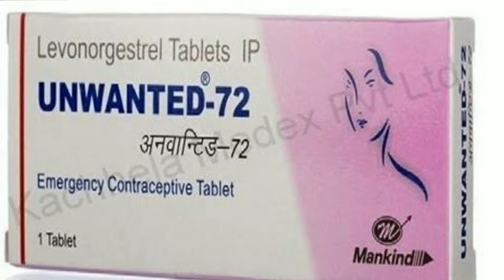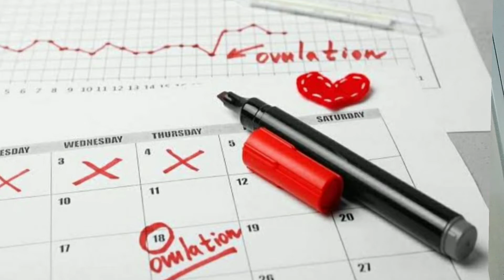Kya Unwanted 72 lene ke baad bhi pregnancy ho sakta hai। Kya Unwanted 72 fail ho sakta hai।।Anuradha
In this video I have explained about withdrawal bleeding after taking unwanted 72 if occurs then what it's mean pregnancy or not. When periods comes after having unwanted 72. Periods after using unwanted 72 and what are the side effects of unwanted 72 on periods cycle. Kya unwanted 72 lene ke baad pregnant ho sakti hai. Kya Unwanted 72 fail ho sakta hai.
For more information plz watch complete video. Thanks.

Content Cover:-
Withdrawal bleeding after unwanted 72 Withdrawal bleeding after unwanted 72 in hindi Periods after unwanted 72
Periods after using unwanted 72
Period after unwanted 72
Bleeding after unwanted 72
Bleeding after using unwanted 72
Bleeding after unwanted 72 means
unwanted 72 lene ke kitne din baad period aata hai
unwanted 72 khane ke baad period kab aata hai unwanted 72 after 72 hours
unwanted 72 after 24 hours
unwanted 72 after 48 hours
unwanted 72 side effects on periods
unwanted 72 tablet how to work
unwanted 72 how to use
unwanted 72 vs ipill in hindi
unwanted 72 kab lena chahiye
 unwanted 72 price
unwanted 72 kaise leni chahiye
unwanted 72 lene ke baad pregnant ho sakti hai

2)आप PREGNANT है या नहीं कव ओर केसे पता लगा सकते है ? How to know pregnancy at home in hindi.

(Stay Healthy and stay Happy)